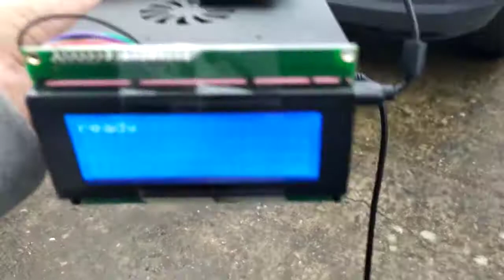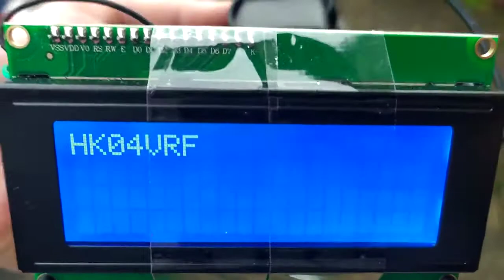DeepX: Number Plate Detection Camera Box, Edge GPU Processing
Number Plate detection camera box, edge GPU processing - DeepXHub platform + camera box solution.

From diagnosing systems to CCTV, from virtual reality to real-time quality assurance. We are empowering medium-sized and enterprise companies with advanced AI-driven solutions.